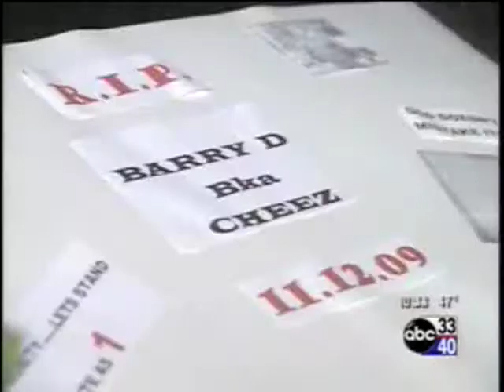News 111909 / Recortes en el ayuntamiento - Hombre muerto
Mas recortes en el ayuntamiento de Birmingham - Un hombre muerto y un oficial herido